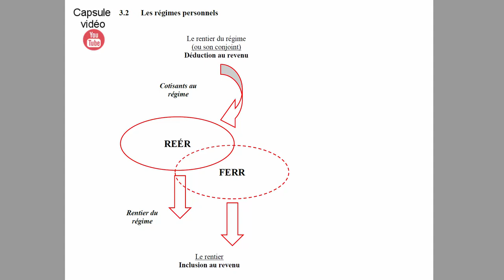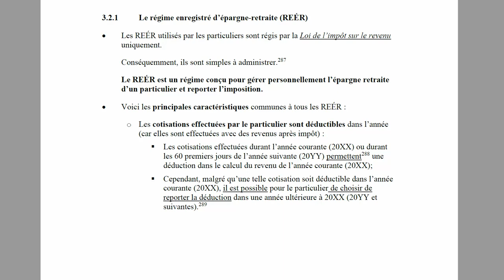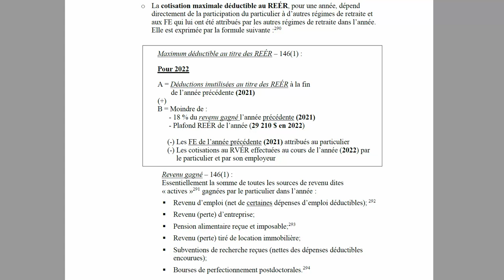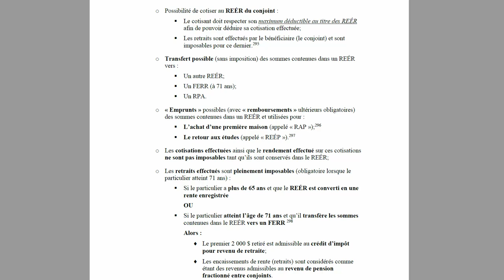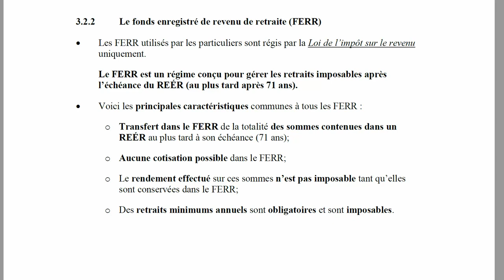Le REÉR et le FERR